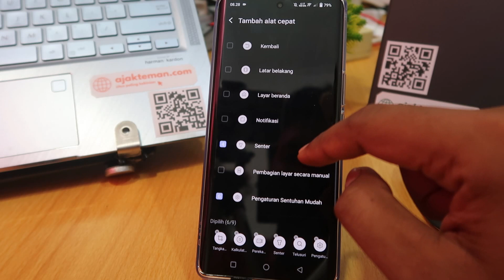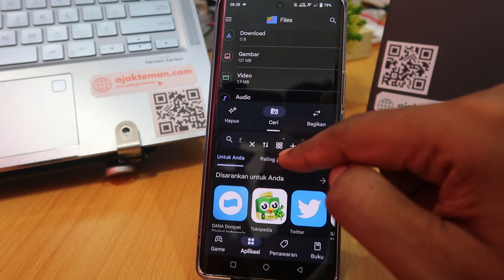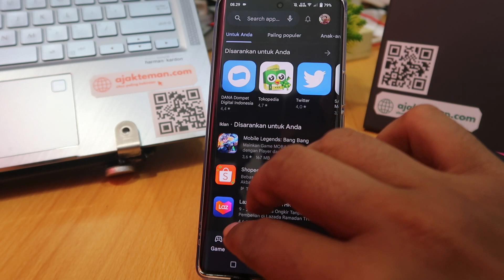Cara Split Screen di Vivo V27 5G